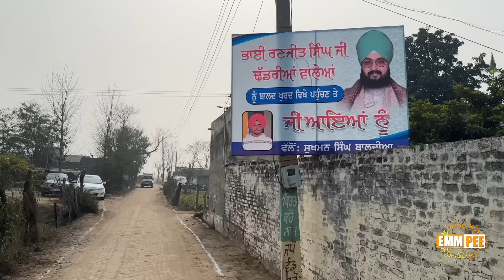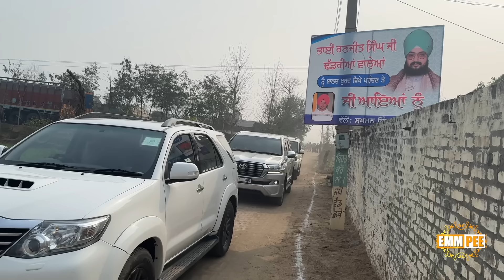ਨੇੜਲੇ ਕੁਝ ਪਿੰਡਾਂ ਦੀ ਫੇਰੀ ਨਾਲ ਰੌਣਕਾਂ | Dhadrianwale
This is The Official YouTube Channel of Bhai Ranjit Singh Khalsa Dhadrianwale. He is a Sikh scholar, preacher, and public speaker.

DOWNLOAD "DHADRIANWALE" OFFICIAL APP ON AMAZON FIRE TV STICK